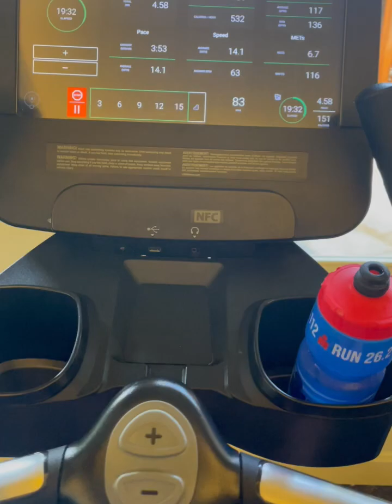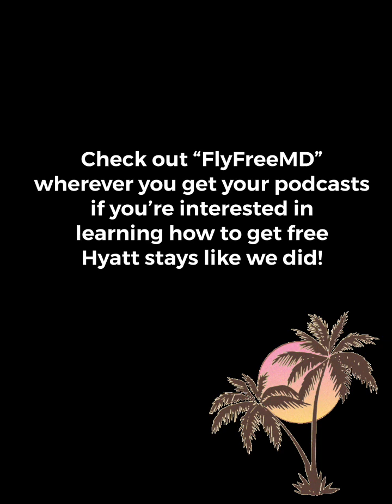Ironman training| training week in Hawaii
Watch me crush my workouts while on vacation, it can be done!